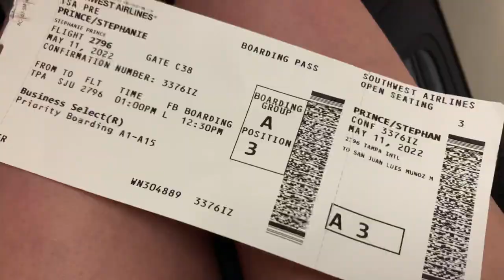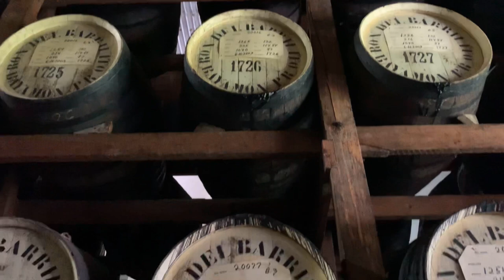PUERTO RICO! (I ACTUALLY LEFT THE BARN)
A little different from my usual posts but I hope you guys enjoy it nonetheless! Horsey videos will resume right after this 🐴